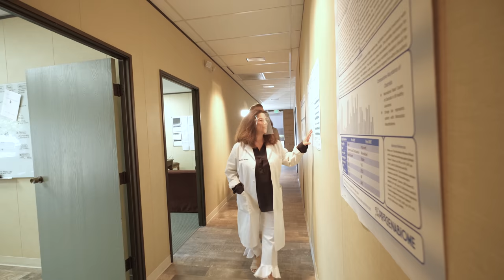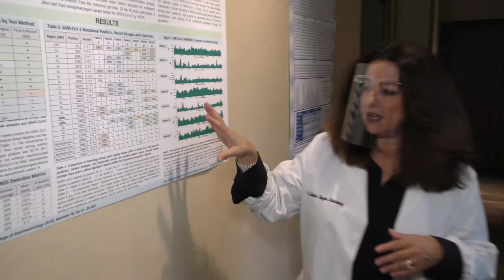Facal Transplant Trials - Cure Seekers Episode 1 - host Tom Kearney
Because of Covid-19 Hollywood was on lockdown. A group of media professionals teamed up with the number one resource for Covid-19 information, Trial Site News and created Cure Seekers. To ask the hard questions and get to some answers. We're Cure Seekers.